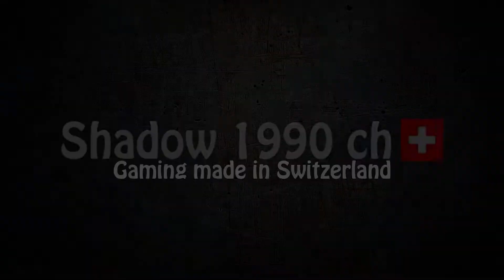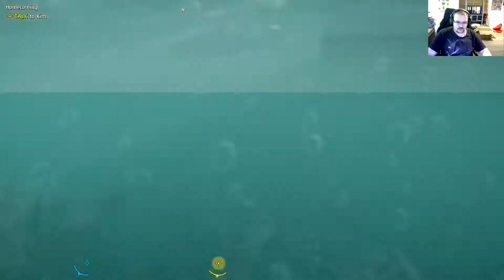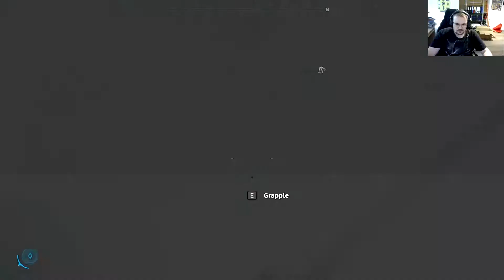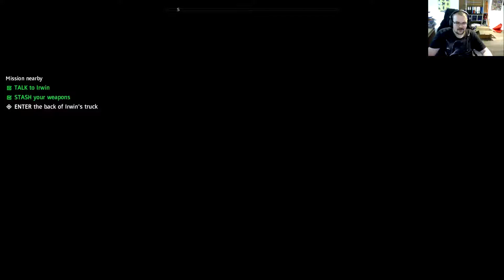Far Cry New Dawn - 019: The end of Rush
Well.. this time Mr. Rush won't be rescued it seems.

Dive into a transformed vibrant post-apocalyptic Hope County, Montana, 17 years after a global nuclear catastrophe. Lead the fight against the Highwaymen, as they seek to take over the last remaining resources.